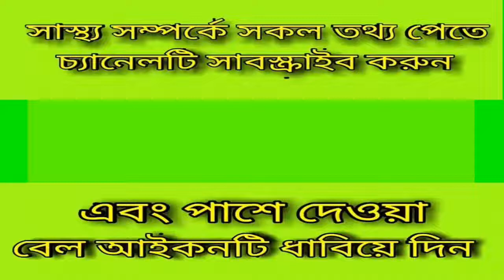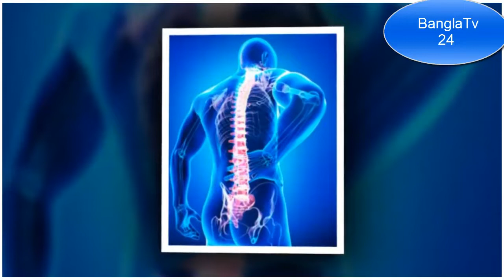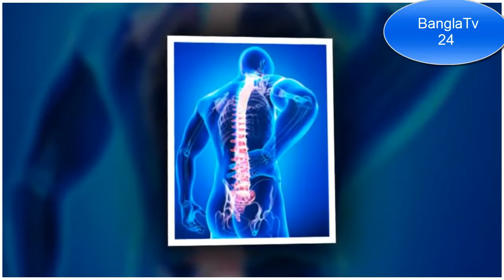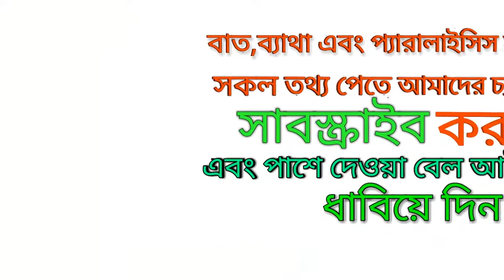মেরুদন্ড ব্যাথার মূল কারণ ও চিকিৎসা_ cause & treatment of back pain.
keyword...